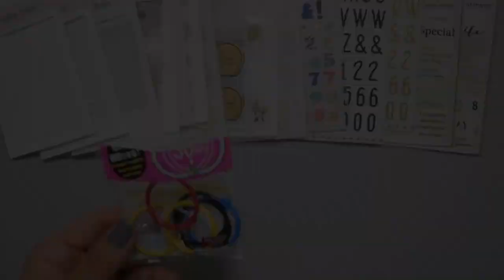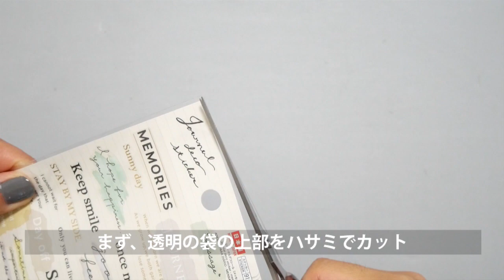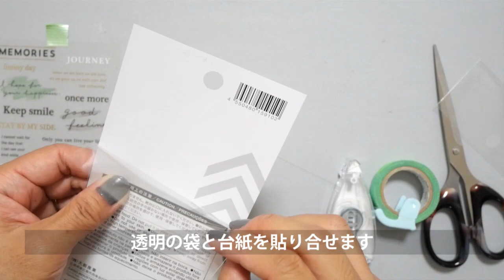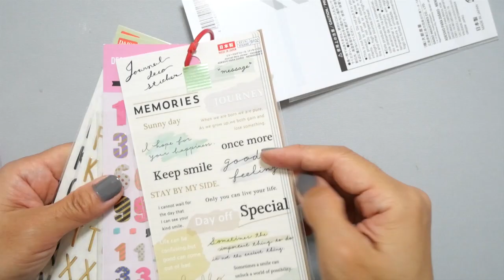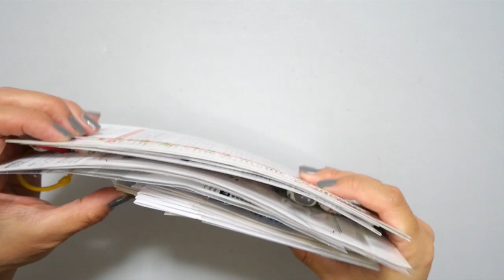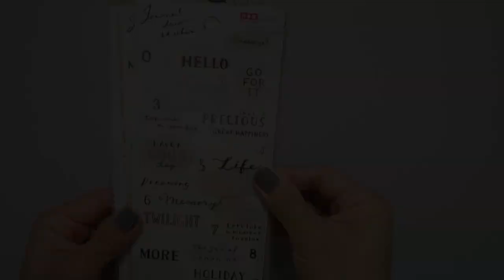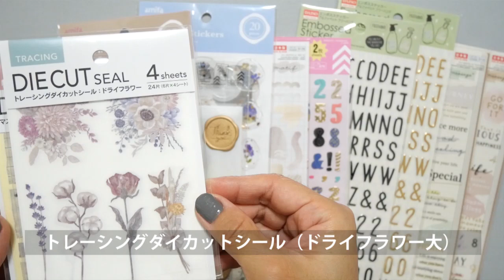ダイソー｜どんなサイズもOK！シール収納の作り方｜文房具収納｜100均｜収納アイディア｜購入品紹介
使いやすくてコスパ最高のシール収納アイディアを紹介。材料と道具は全てDAISOです。

使えるものは最後まで使い切る、をモットーに
地球とお財布にやさしいエコなもの作りを心掛けています（＾＾）
動画での材料と道具のほとんどは100均のダイソーのものを使っています。
また、空き箱やカタログの紙を再利用したり、紙皿や紙コップなどの身近なものを使った簡単なラッピングも紹介しています。
バレンタインやハロウィン、クリスマスなどのプレゼントにいかがですか？